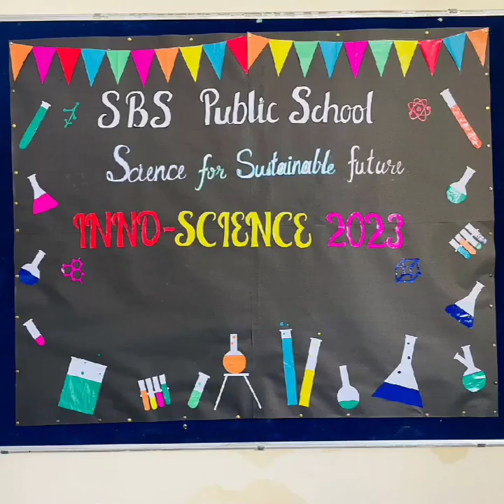# SBS PUBLIC SCHOOL. INNO -SCIENCE 2023